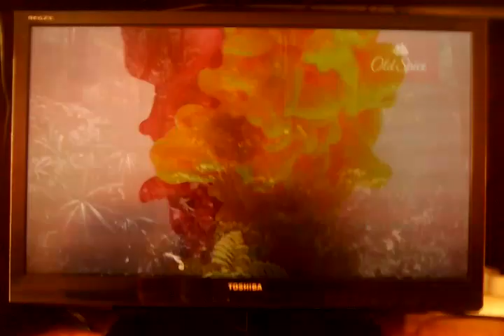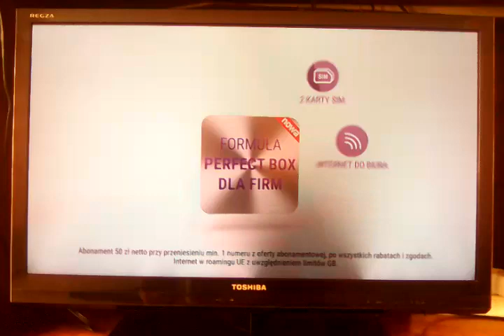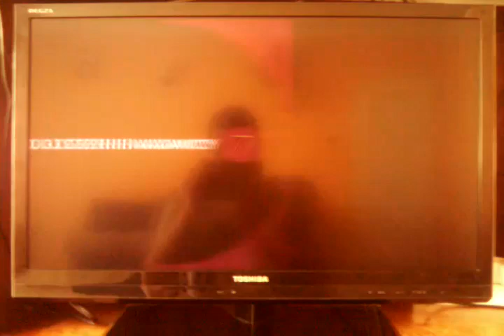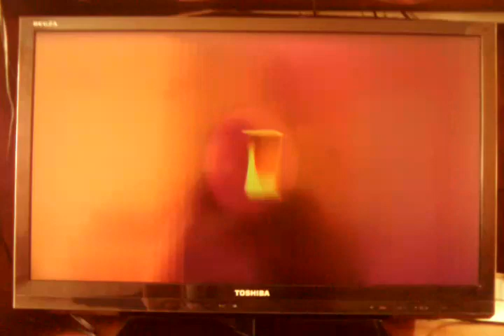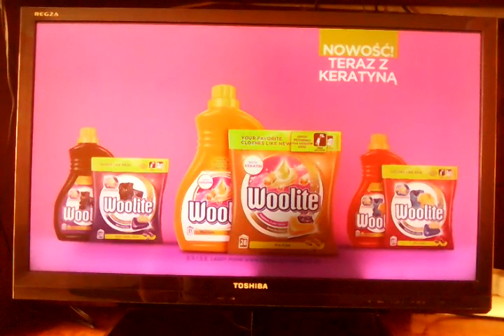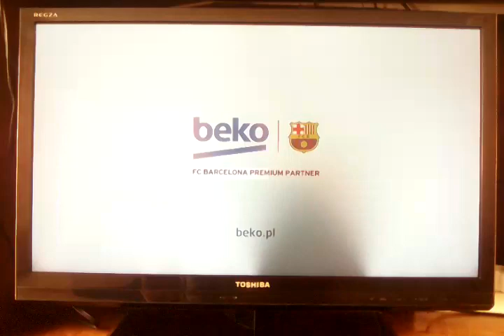TVN Siedem - Reklamy I Zapowiedzi programu (29.07.2017)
Po zakończeniu Biznesu remontowego braci scott I Nie może zabraknąc W Nagraniu...

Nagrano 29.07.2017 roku